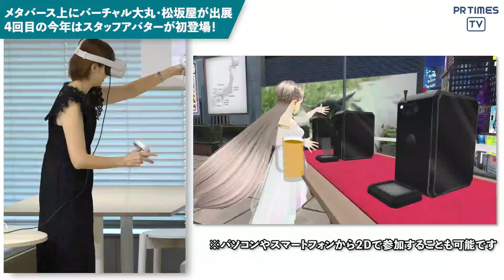メタバース上のニューヨークに仮想店舗「バーチャル大丸・松坂屋」を出展！夏の食卓を彩る“ごちそうグルメ”を600点以上販売、スタッフアバターも初登場！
株式会社大丸松坂屋百貨店は、株式会社HIKKYが開催するVRイベント『バーチャルマーケット2022 Summer』に、2022年8月13日(土)〜28日(日)の期間、仮想店舗「バーチャル大丸・松坂屋」を出展いたします。４度目の出展となる「バーチャル大丸・松坂屋」は、『発見！』をテーマに企業出展会場「パラリアルニューヨーク」の街に期間限定で展開いたします。
8月4日(木)、出展に先立ち、メディアの皆様に向けて「バーチャル大丸・松坂屋」の先行体験・取材会を実施いたしました。

【「バーチャル大丸・松坂屋」 実施概要】
■メタバース空間上で夏を彩るごちそうグルメ600点以上を販売
メタバース空間上ではお客様が自由に店内をまわり、食品３Dモデルを手に取って商品の形状を確認したり、バーチャルカタログで詳細を見たり、商品を購入することが可能です。夏に食べたい「しろくまアイス」や「虹色ラムネ」、「盛岡冷麺」に「藁焼きカツオ」など、ごちそうグルメを６００点以上取り揃えました。購入した商品は、後日自宅にお届けします。

■大丸松坂屋百貨店４００年の歴史を学べるアトラクションも
ブースの入り口で配られる風船をうけとると、屋上までゆっくりと飛ぶことができます。飛んでいる間、レトロな顧客係の制服のご紹介や歴史のある建物など、大丸松坂屋百貨店の歴史を振り返るさまざまなビジョンをご覧いただけるアトラクションです。屋上には夏にぴったりのビアガーデンや遊具もご用意しました。

■スタッフアバターによるメタバース接客が初登場
「バーチャル大丸・松坂屋」店頭では商品知識豊富な大丸松坂屋百貨店の本社ギフト企画運営担当田中直毅や社員インフルエンサー野崎瑞穂が、アバター（ほぼほぼギフトの田中さん＆お菓子食べすぎ会社員　野崎さん）となってお客様をお出迎えします。社員インフルエンサー野崎はTikTok同様、バーチャルマーケット会場でもこっそり爆食いしたり、ギフトのオリジナル３Dモデルを使ったお茶会を開催する予定です。

また、バーチャル接客の経験があり商品知識を身につけた「メタバース上で働くアルバイト」を今回初採用、おすすめ商品の魅力をお伝えします。

■食品3Dモデルの商品開発と販売
バーチャル空間では、ユーザー同士が交流する際に、様々な3Dモデルを使ってのコミュニケーションが日常的に行われています。ビールの3Dモデルを持って乾杯をしたり、スイーツの3Dモデルを使って誕生日などのお祝いを演出したりするなどして楽しむことも。
「バーチャル大丸・松坂屋」では、「V呑み」を応援したいという思いから、リアル食品の販売に加え、新規「食品3Dモデルの販売」も実施いたします。